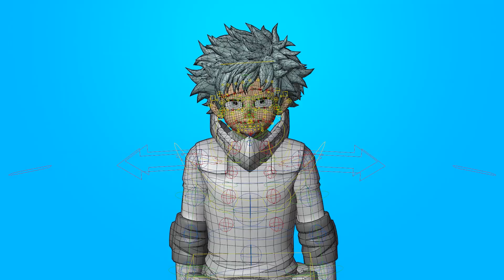Midoriya "DEKU" Facial Expressions - My hero Academia - B3D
I'll be uploading all my content so you can easily download it there:

About this video:
First of all, thank you so much for being here.
This was a simple animation I made to test the facial expressions of Midoriya before I start animating some other things. When I uploaded the demonstration to Youtube and my social media, many people made very cool edits to it, and that's why I decided to make a more finished version with better renders and dimensions.